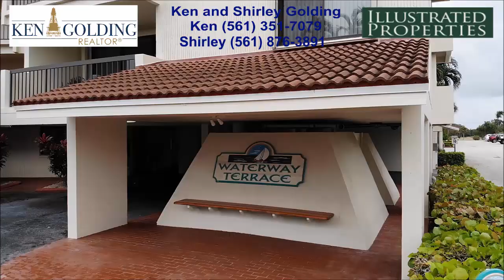Waterway Terrace North Palm Beach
Nice 2/2 in Waterway Terrace